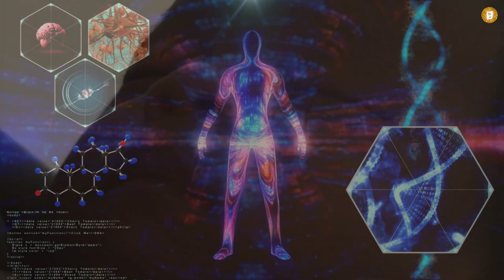¡Trabajadores de luz; EL DESPERTAR! | DEL EGO AL AMOR |3ra parte!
LOS TRABAJADORES DE LA LUZ Narración al español.

Jeshua canalizado por Pamela Kribbe.
información  canalizada por Pamela Kribbe
Traducción: Sandra Gusella

Este video es para ti; si estas buscando la historia de los trabajadores de la luz,
documental los trabajadores de luz, quienes son los trabajadores de luz, cual es el propósito de los trabajadores de la luz, cual es la misión de los trabajadores de la luz, cuales son los dones de los trabajadores de la luz, la historia de los pleyadianos en la tierra, del ego al amor, como pasar del ego al amor, porque tenemos que ayudar a otras personas, porque no ayudar a otras personas, como saber si soy trabajador de la luz, trabajadores de la luz en español, pamela kribbe. canalización yeshua